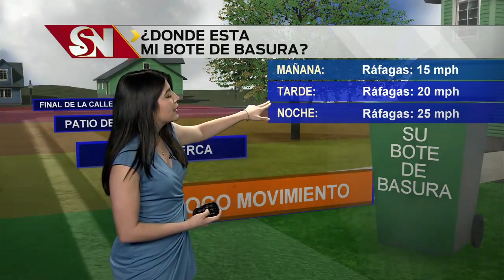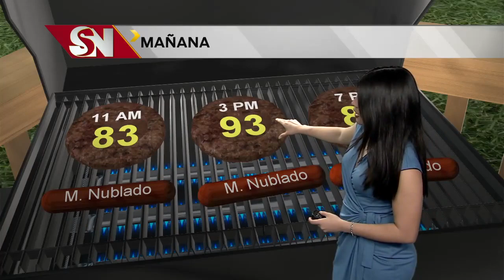Clima viernes 10 p.m.